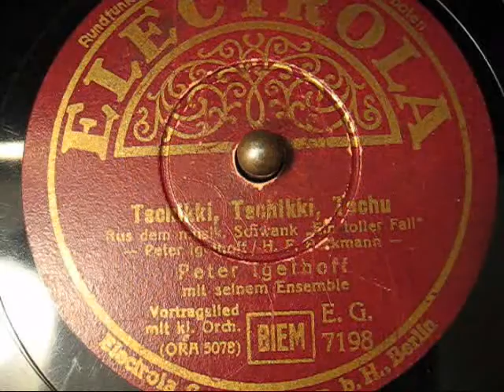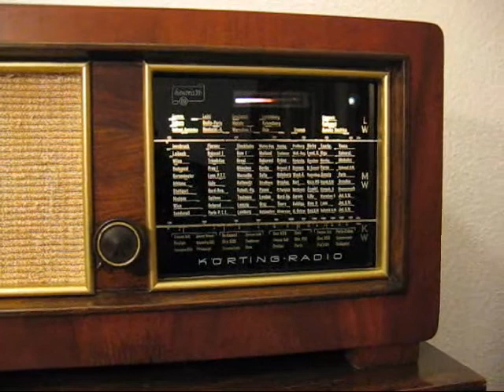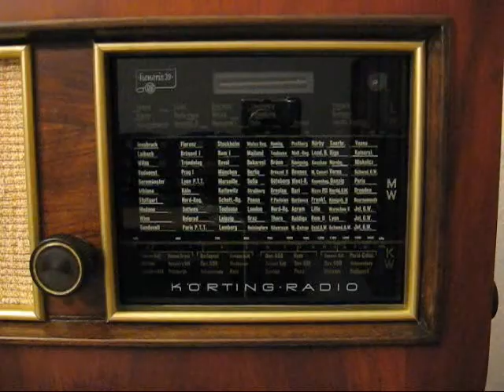Peter Igelhoff - Tschikki Tschikki Tschu (1941)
Hier wird der neueste Modetanz vorgeführt:

Peter Igelhoff
Electrola EG 7198
Matritzennummer: ORA 5078
Aufnahmejahr: 1941